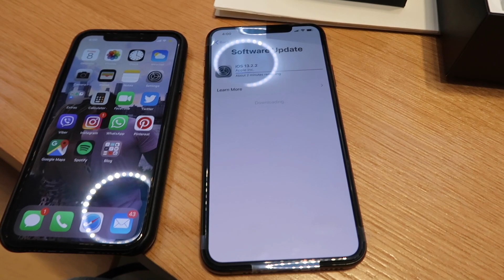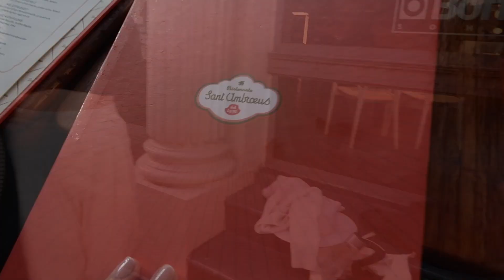NYC vlog ♡ new iPhone 11 Pro Max, Dover Street Market, Toy Shopping for our Cavapoo Puppy + More!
I'm bringing you along with me this week! We went toy and food shopping for Prince, spent Thanksgiving in upstate New York and then went back to the city for some Black Friday shopping. I started laser hair removal again, we did a couple photoshoot in SoHo, and show you some yummy food spots in NYC!

Don't forget to THUMBS UP the video if you LIKE!